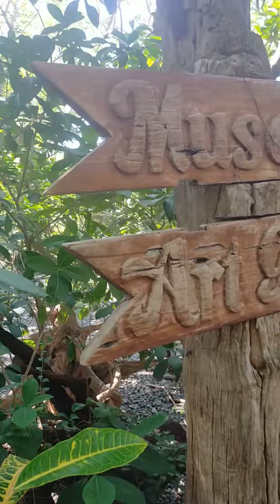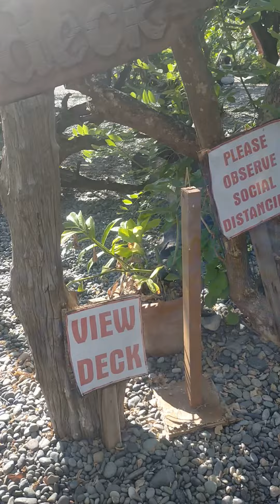daddy and me